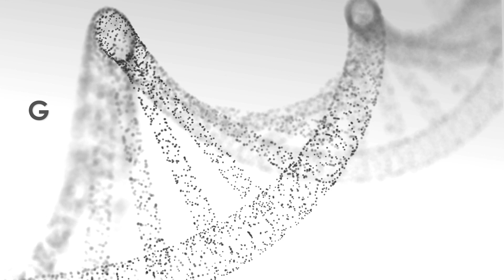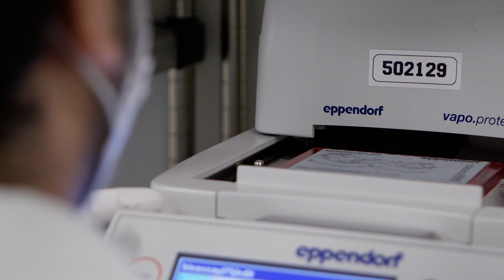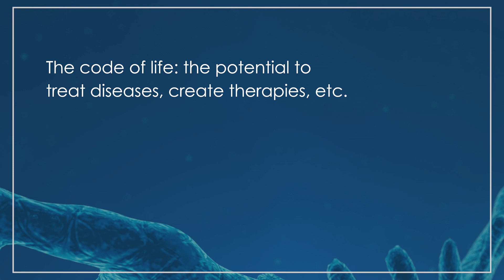Digital@Moderna: How Data Powers mRNA and Moderna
mRNA is an information molecule. At Moderna, it’s also a platform. This video in our Digital @ Moderna series explains how our mRNA platform make Moderna a technology company as well as a pharmaceutical company. The possibilities of our technology aren’t limited to any one therapeutic focus (the COVID-19 vaccine represents just one use case), so we always prioritize evolving the power of our mRNA platform.